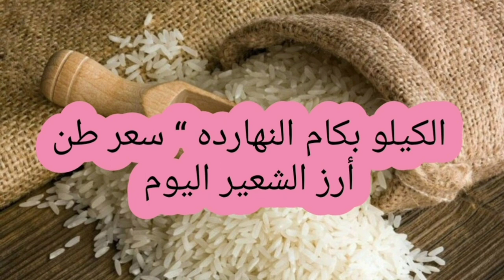الكيلو بكام النهارده ‘‘ سعر طن أرز الشعير اليوم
تقترب أيام شهر رمضان الكريم، ومع اقتراب هذا الشهر الفضيل، يبدأ المواطنون في الأردن بالبحث عن سعر طن الأرز الشعير في الأسواق والمحلات التجارية. يعتبر الأرز من السلع الأساسية التي لا يمكن الاستغناء عنها، سواء كان الأرز رفيع الحبة أو عريض الحبة ، ومن خلال متابعتنا للأسواق، سنقدم لكم في هذا المقال كافة التفاصيل حول أسعار الأرز اليوم، بدءًا من الأرز الشعير والأبيض.
سعر طن الأرز الشعير اليوم
يرغب الكثيرون من المواطنين في جمهورية مصر العربية في معرفة سعر طن الأرز اليوم الأحد 3 مارس قبل حلول شهر رمضان المبارك، والذي يبقى علينا أيام قليلة فقط ، وبعد البحث الدقيق، تبين أن سعر طن الأرز قد انخفض ، سنقوم في السطور التالية بتتبع تفاصيل الأسعار التي جاءت على النحو التالي:
سعر الأرز الشعير رفيع الحبة:
وصل سعر الطن اليوم لحوالي 18,200 جنيه.
سعر الأرز الشعير عريض الحبة:
وصل سعر الطن اليوم لحوالي 19,400 جنيه.
سعر الأرز الأبيض رفيع الحبة:
وصل سعر الطن اليوم لحوالي 30,000 جنيه.
سعر الأرز الأبيض عريض الحبة:
وصل سعر الطن اليوم لحوالي 31,000 جنيه.
أسعار الأرز اليوم في الأسواق
سعر كيلو الأرز الحبة الرفيعة متوسط الجودة:
يتراوح سعر الكيلو حوالي 28 جنيه.
سعر كيلو الأرز الحبة العريضة عالية الجودة:
يتراوح سعر الكيلو حوالي 32 جنيه.
أسعار السلع الأساسية اليوم
وتشمل أيضًا أسعار السلع الأساسية اليوم في الأسواق، وهي كالتالي:
سعر كيلو السكر:
يتراوح سعر الكيلو حوالي 43 جنيه.
سعر كيلو الدقيق:
يتراوح سعر الكيلو حوالي 30 جنيه.
سعر كيلو الفول المعبأ:
يتراوح سعر الكيلو حوالي 57 جنيه.
سعر زيت لتر عباد الشمس:
يتراوح سعر اللتر حوالي 101 جنيه.
سعر كيلو الأرز المعبأ:
يتراوح سعر الكيلو حوالي 35 جنيه. Follow us on AMR_VIP
موسيقى: Spider
عازف: SoulProdMusic